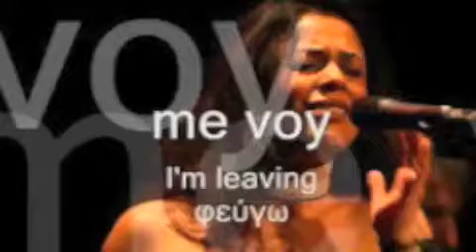TOVN ARANTS MARKARIT YERPEK CHI LINI